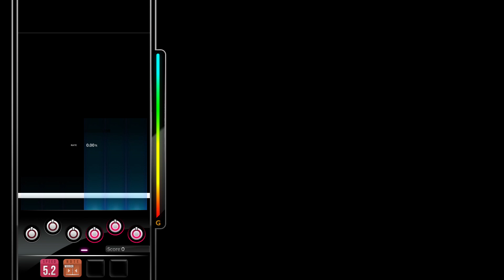[DJMAX RESPECT V] Yo Creo Que Si ~Live House Version~ - BEXTER 6B SC PERFECT PLAY 100.00%